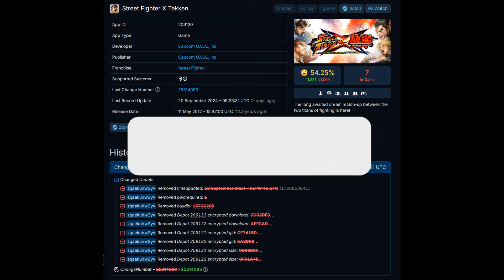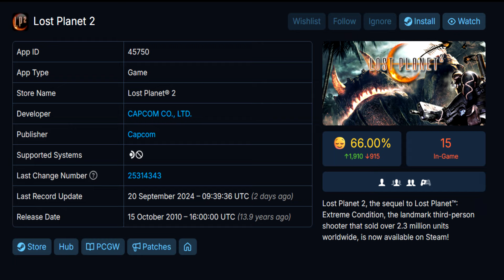Games Coming BACK to STEAM!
Links-
Intro - 0:00

Games Coming Back to Steam - 0:36

Like a Dragon Pirate Yakuza Update - 3:40